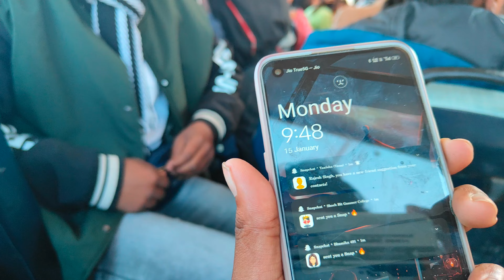BEST PICNIC SPOT // BAGHMUNDA TRIP // MASTI // PART 01